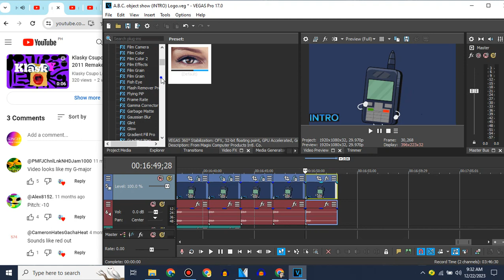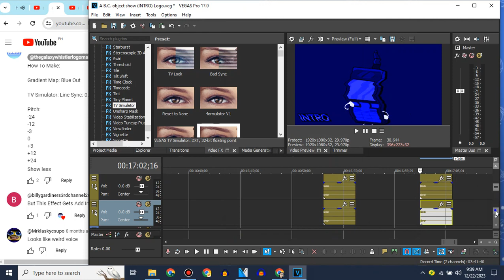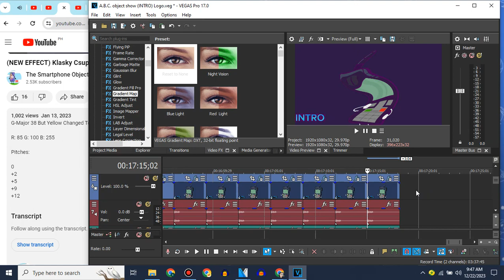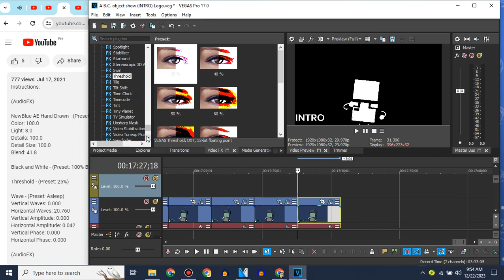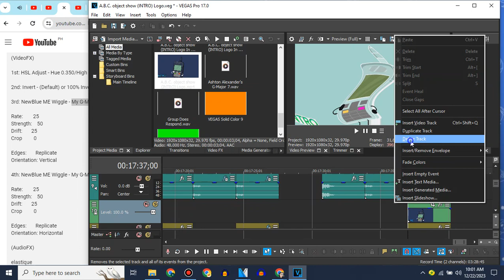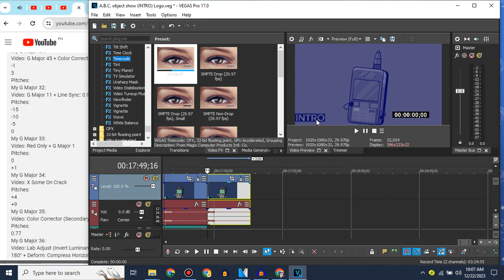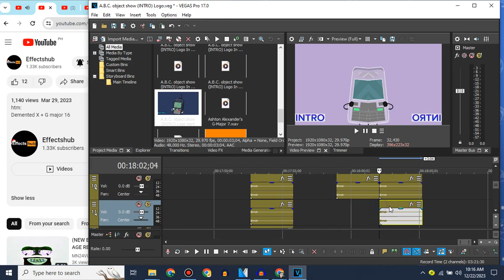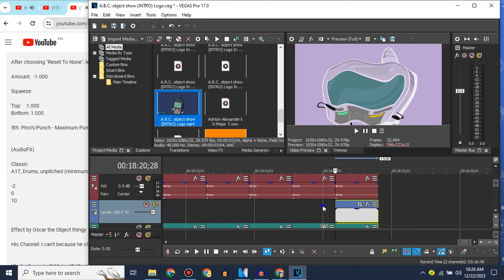How To Make G-Major Collection Full Part 19